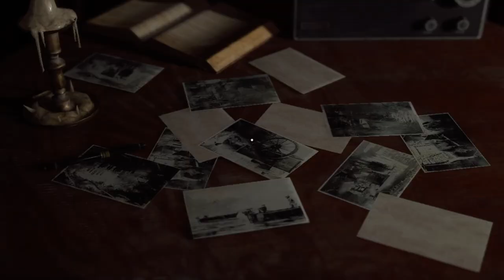ЧЕЛОВЕК В МЕШКЕ ► Resident Evil 4 Remake #2